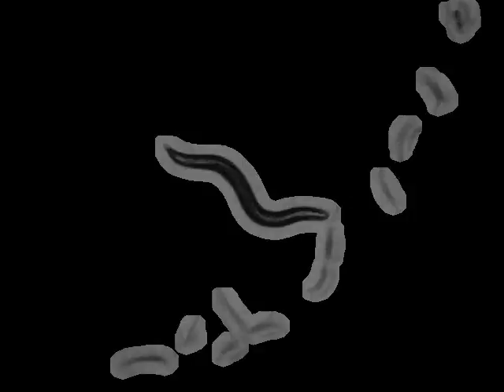AQ866 ser-4(ok512)III | 2009-12-17T12:08:09 (speed up 8x)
This video is 8x speed up version of the original.For more information and the complete collection of experiments visit the C.elegans behavioural database

Experiment metadata:
"strain": "AQ866",
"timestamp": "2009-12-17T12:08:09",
"gene": "ser-4",
"chromosome": "III",
"allele": "ok512",
"genotype": "ser-4(ok512)III",
"sex": "hermaphrodite",
"stage": "adult",
"ventral_side": "anticlockwise",
"media": "NGM agar low peptone",
"arena": {
"kind": "petri",
"diameter": 35,
"orient": "imaged through plate"
"food": "OP50",
"protocol": [
"method in E. Yemini et al. doi:10.1038/nmeth.2560",
"worm transferred to arena 30 minutes before recording starts."
"lab": {
"address": "MRC Laboratory of Molecular Biology, Hills Road, Cambridge, CB2 0QH, UK"
"software": {
"version": "79a7c4f30b3ef5cb39c46d3ea5252dae51013263",
"featureID": "@OMG"
"base_name": "ser-4 (ok512) on food R_2009_12_17__12_08_09__5",
"original_video_name": "/Volumes/behavgenom_archive$/single_worm/original_videos/single_worm_raw_bkp5/thecus/nas207-3/Data/from pc207-9/Laura/17-12-09/ser-4 (ok512) on food R_2009_12_17__12_08_09__5.avi",
"tracker": "tracker_5"